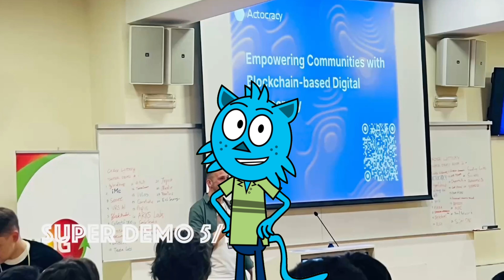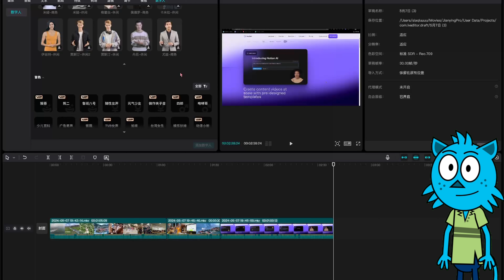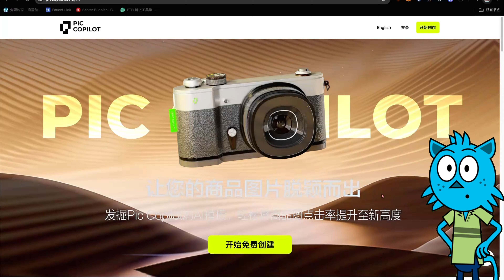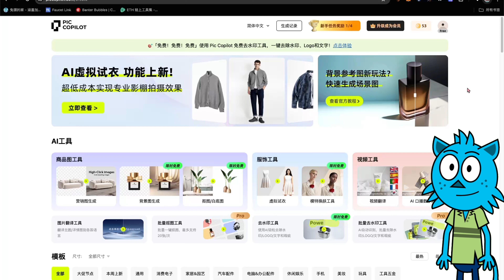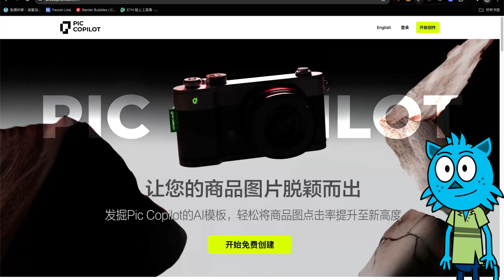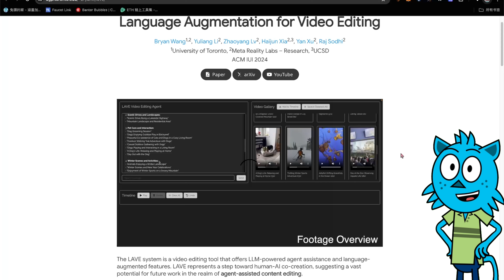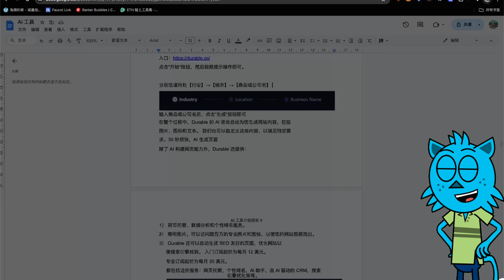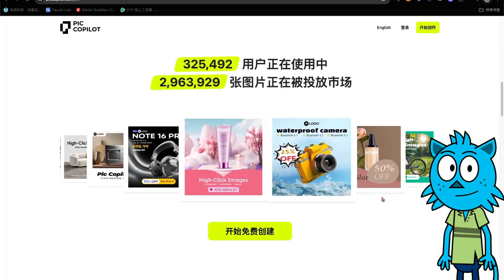【自动化赚钱】6个让你越用越有钱的免费AI工具｜2024年AI赚钱终极指南｜用免费AI工具轻松月入超过2万美元｜百倍收益#money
00:00  开篇介绍分享
01:43  板块一
06:44  板块二
10:49  板块三
15:05  板块四
17:21  板块五
21:20  板块六

社群：
微信：CryptoBlueCat

赞助打赏地址：
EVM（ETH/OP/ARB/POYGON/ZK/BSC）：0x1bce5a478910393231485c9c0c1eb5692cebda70